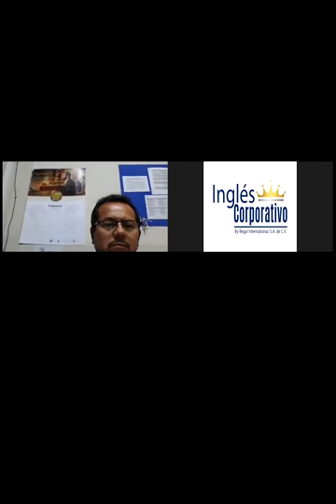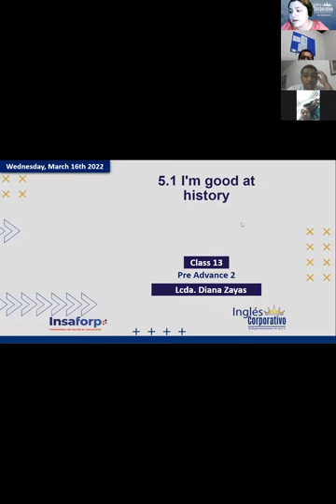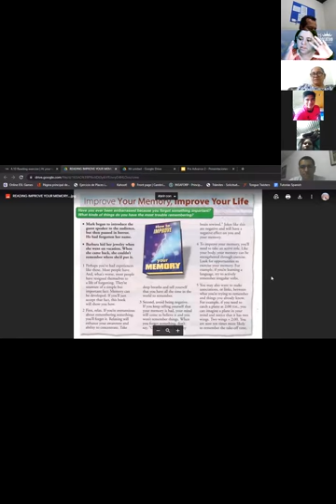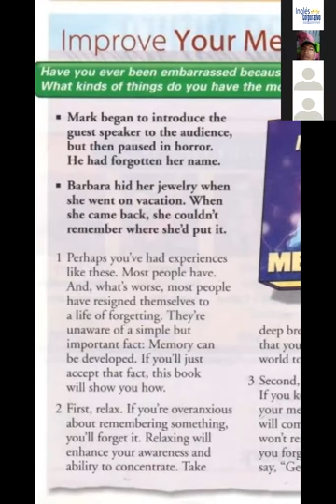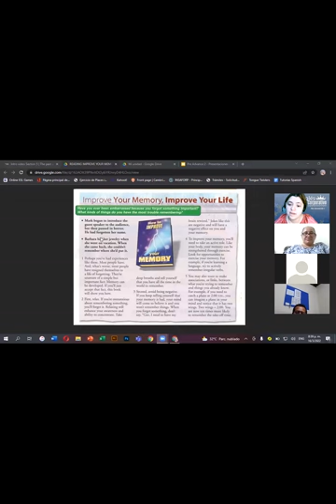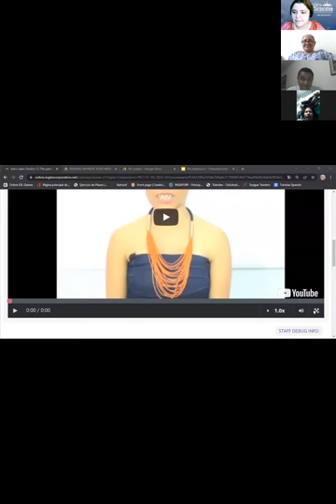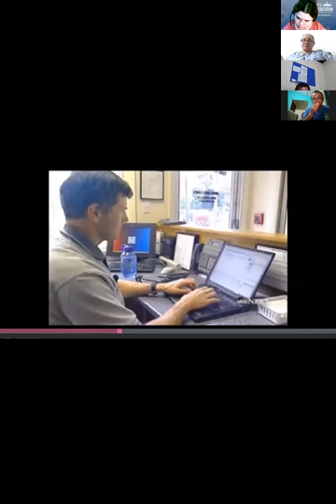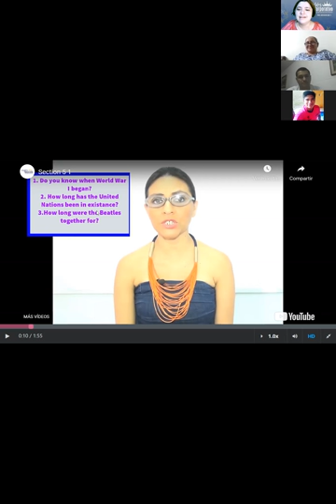Ingles Corporativo-5.1 I'm good at history. Day13